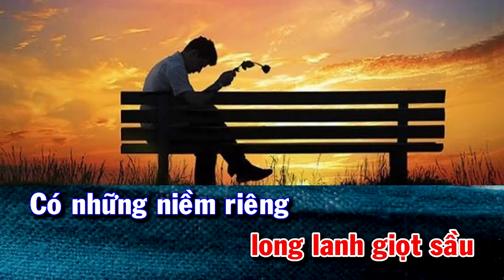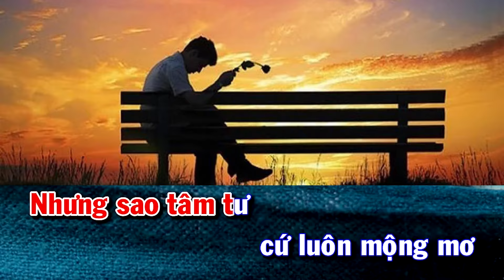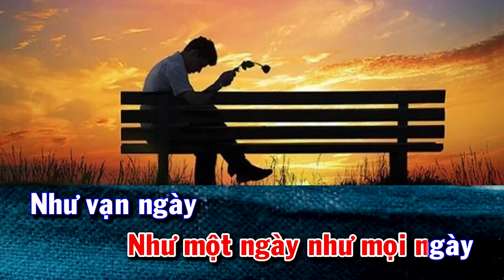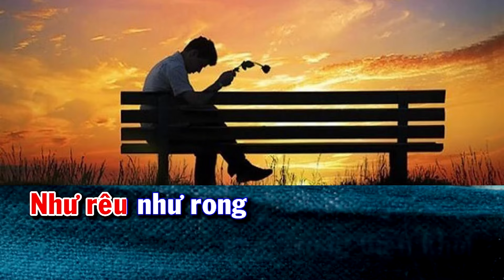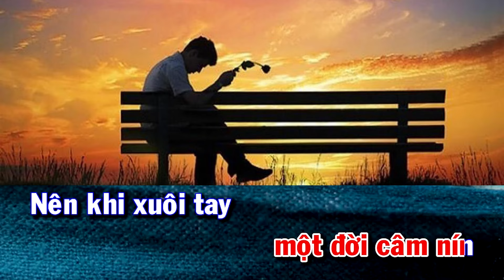Có Những Niềm Riêng Karaoke, Giọng Nam, OMB